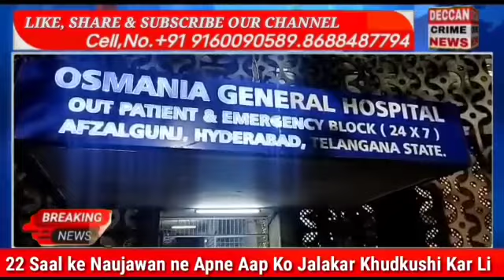Falaknuma PS limit nawab Sahab Kunta area mein ek 22 sala naujawan apne aap ko jalakar khudkushi kar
Falaknuma PS limit nawab Sahab Kunta area mein ek 22 sala naujawan apne aap ko jalakar khudkushi kar li jiska Naam Jamal bataya ja raha hai marhum Jamal ke bade Bhai ne media se baat karte hue bataya ki yah khudkushi nahin balki qtal hai